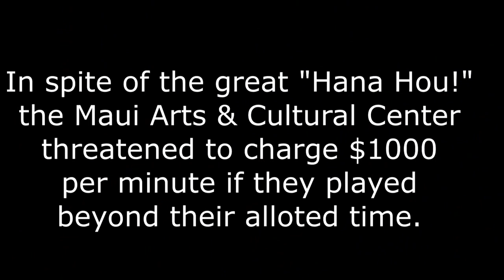Medicine for the People playing at da Maui MACC December 2015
Medicine for the People playin at the Maui M.A.C.C. (Maui Arts and Cultural Center, December 2015,